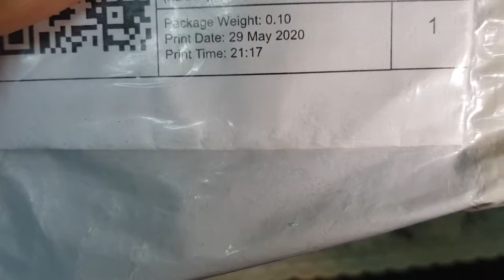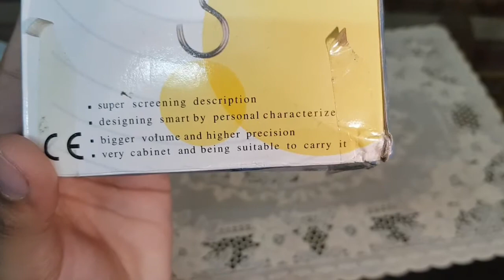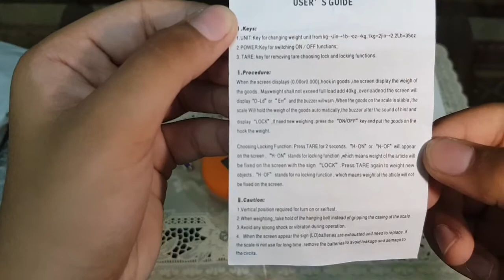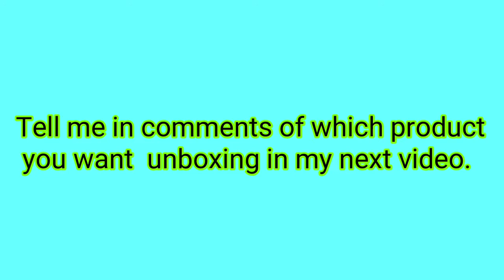Daraz.pk | Portable Electronic Scale Unboxing.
Aoa guys in this video i am going to do unboxing of mini portable electronis scale.

Like my facebook page:Multani boy